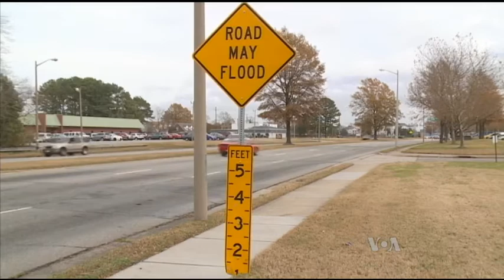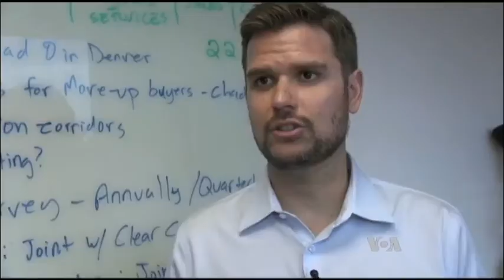Як у США адаптуються до підвищення світового океану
Підвищення рівня світового океану змушує переоцінити можливість життя біля води. Те, що раніше сприймалося як розкіш, зараз несе потенційну небезпеку через зростання ризику повеней. Ось як американці адаптуються до нової реальності: